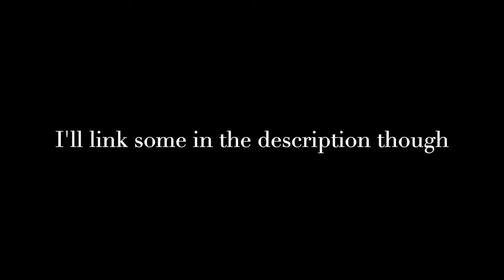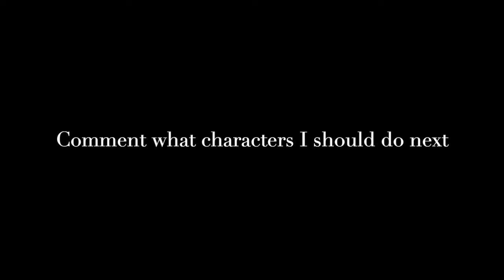[ABA] THE EMPEROR OF THE UNIVERSE! Frieza Combos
Today I showcased some crazy Frieza combos. These combos will help you out in your ABA matchese.